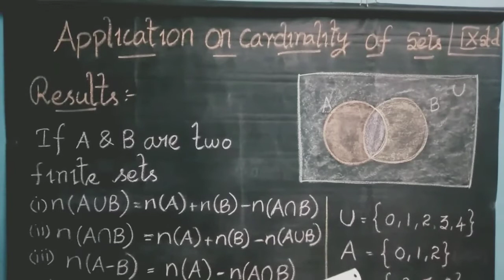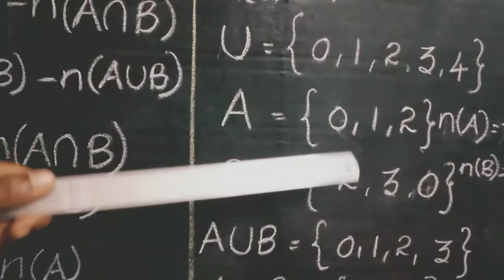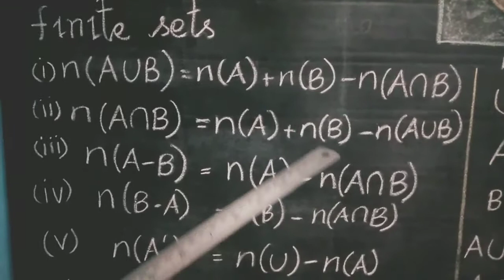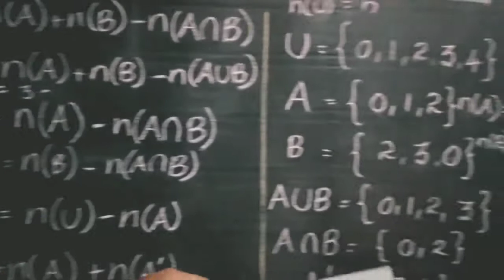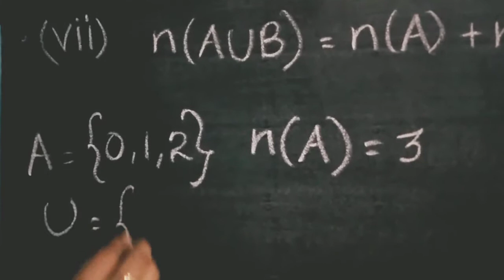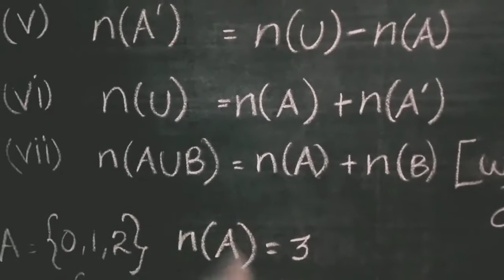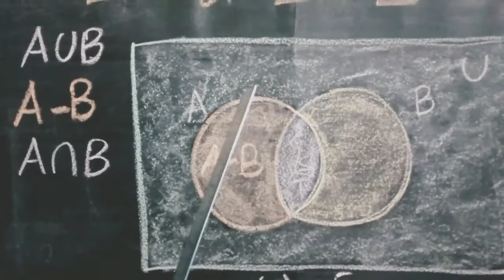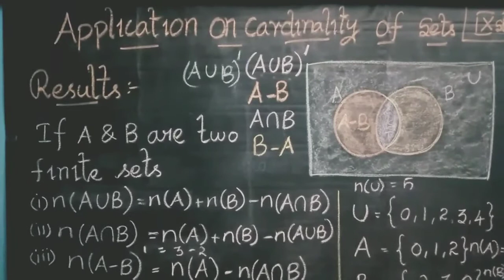Cardinality of sets#Easy maths world 9th std mathematics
Cardinality of sets#easymathsworld#9th std mathematics